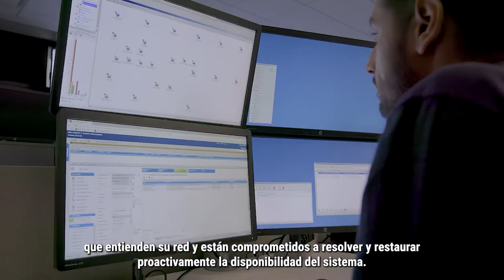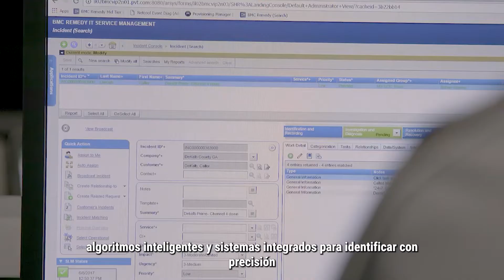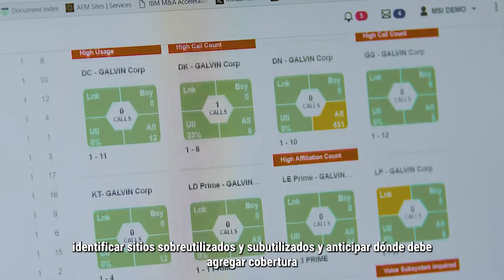DESCRIPCIÓN GENERAL DEL CENTRO DE OPERACIONES DE RED (NOC) DE MOTOROLA SOLUTIONS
Una descripción general de las operaciones de soporte administradas centralizadas de Motorola Solutions para los servicios Advanced y Premier. Nuestros expertos dedicados administran y optimizan el rendimiento del sistema de comunicaciones de misión crítica en todo el mundo desde 5 centros 24x7x365.